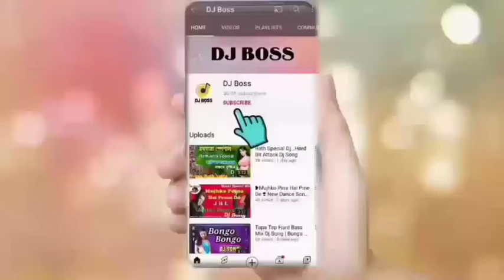New bangladeshi dj mix || Super hit dj mix # DJBoss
keep supporting
keep loving
haste rahiye khus rahiye